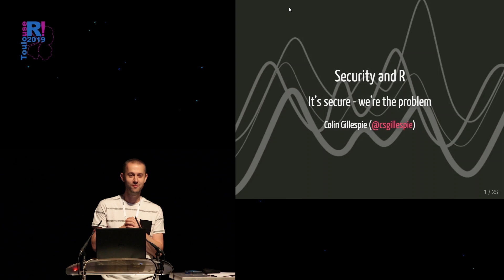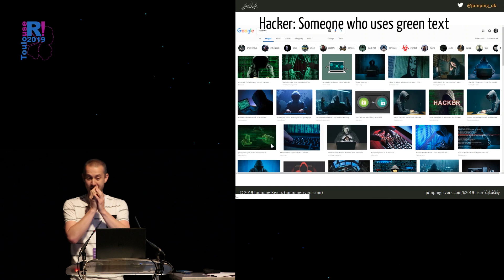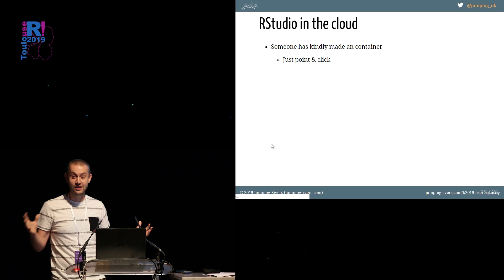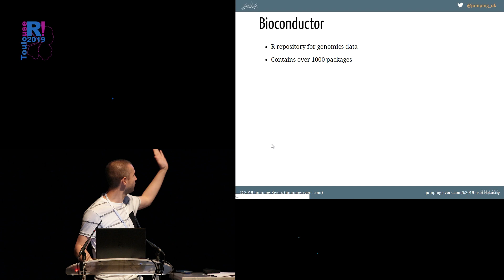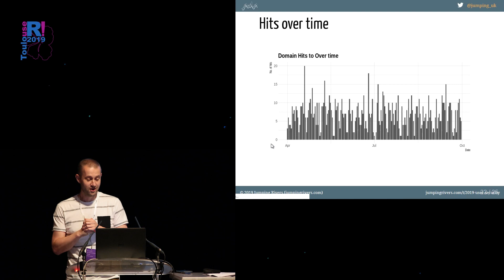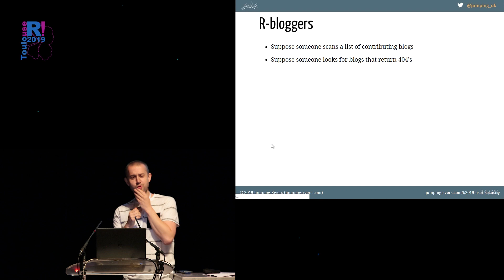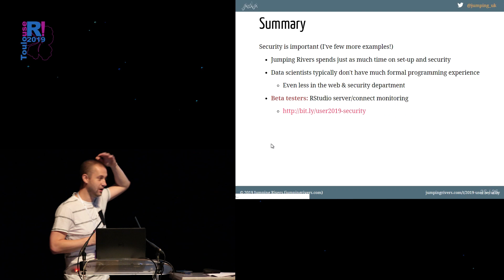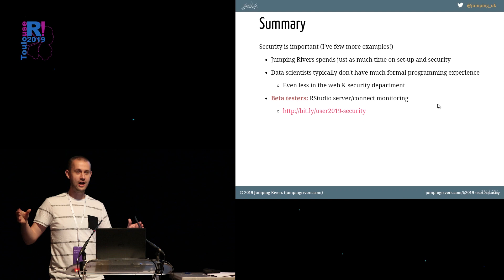useR! 2019 Toulouse - Talk Programming 1 - Colin Gillespie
"R and security"